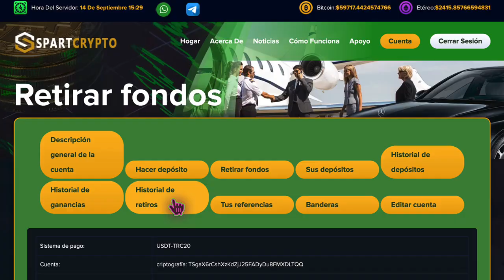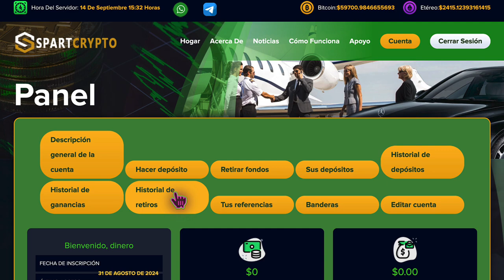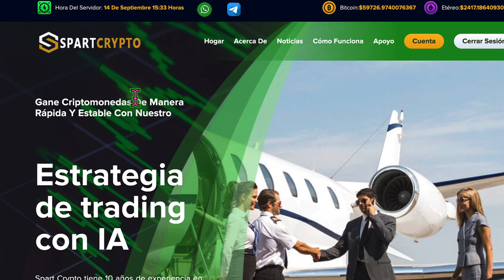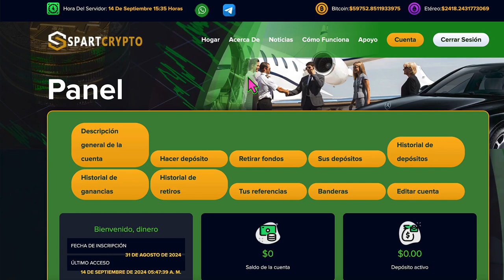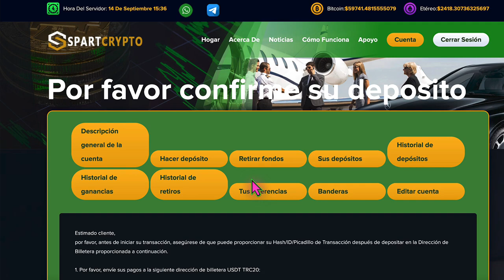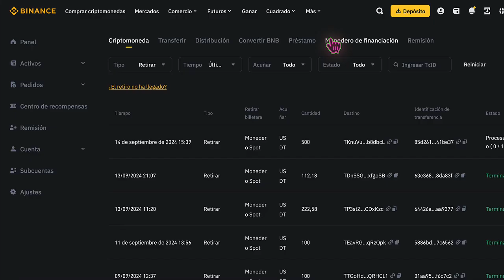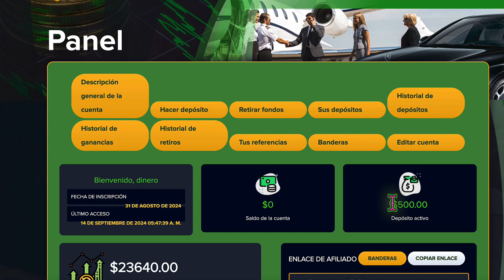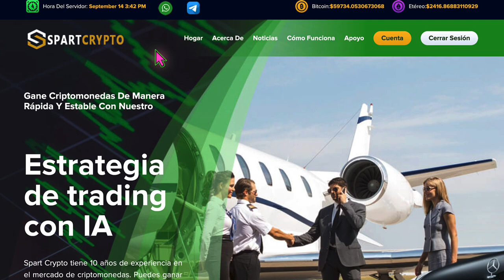GANANDO $1620 DÓLARES DIARIOS 💰🤑 NUEVA WEB PAGANDO + RETIRO EN VIVO en BINANCE ✅